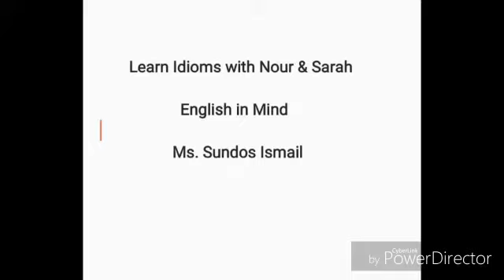ETC.Learn idioms with Nour & Sarah